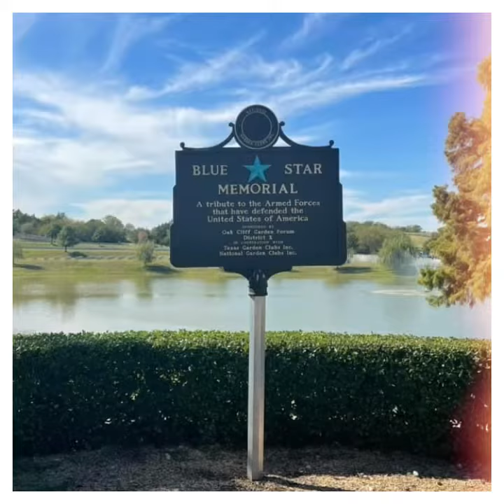2022 rewind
Dogzi vlogs

Adventure boulevard

Horror boulevard

Podcast

Linktree